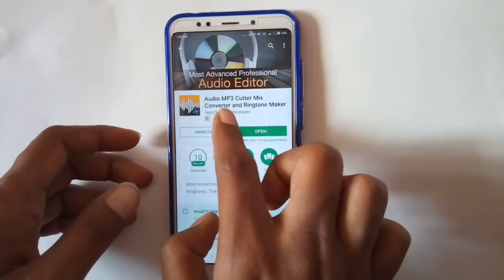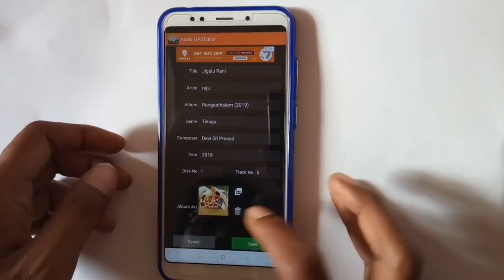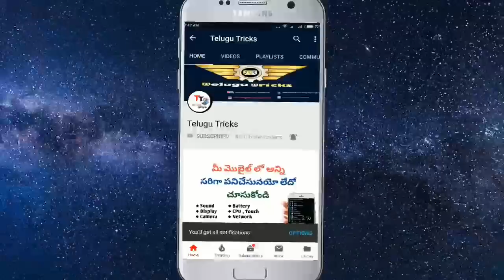How to set Your photo in Music Player or Mp3 Songs On Android || Telugu Tricks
Try changing the background image to your own photo or image. This music player app is a lot different than the other music players we have released. The code itself is much different and new features have been added (music player service method, database storage method, Fast scroll alphabetical bubble, Fast shuffle mode, Favorites and My playlists, sleep timer method, picker song method.) Pressing the menu button on the main screen or pushing the left edge of the screen to the right will bring up the main menu. Press the Wallpaper button to change the background image. You can set it as a picture or image file taken with the camera. If you select My Photos, you can select photos or images stored on your smartphone or tablet. If you are connected to Google Photos, you can also import images or photos from the Google Photos app. Google Plus users can use Upload Photos directly from the Post Images and Photos tabs.Select the song you want to edit and the app does it by fetching information online. You can also set the track image manually using the Music player...

How to set Your photo in Music Player or Mp3 Songs On Android.

Telugu Tricks .
Telugu Tricks